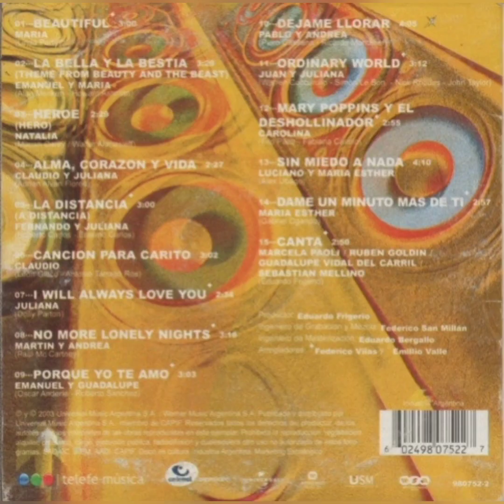La distancia - Fernando & Juliana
La música de ópera triunfo
Vol II
Track 5
Argentina